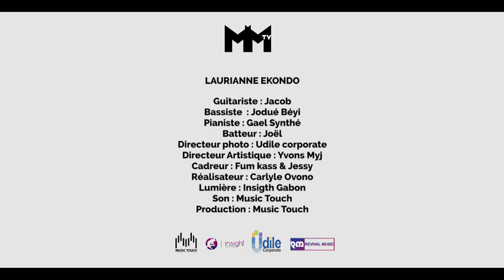MMTV - Laurianne EKONDO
Découvrez le premier numéro de MM TV avec Laurianne EKONDO.
Produit par Music Touch Production

Artiste interprète : Laurianne EKONDO
Guitariste : Jacob / Bassiste : Josué Beyi / Pianiste : Gael Synthé / percussion : Bobo la Fleur / Batteur : Joel.

Directeur photo : Udile Corporate
Directeur artistique : Yvons Myj
Cadreur : Fum Kass & Jessy
Réalisateur : Carlyle Ovono
Lumière : Insigth Gabon
Son : Music Touch
Production : Music Touch